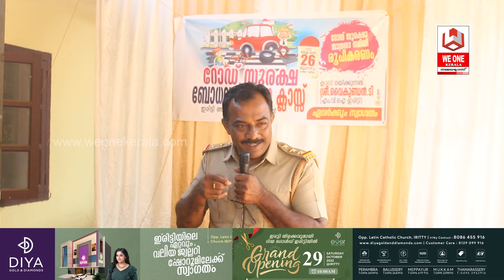ഇരിട്ടി റോഡ് സുരക്ഷാ ബോധവൽക്കരണ ക്ലാസ് നടത്തി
ഇരിട്ടി അഗ്‌നി രക്ഷാ നിലയത്തിന്റെ നേതൃത്വത്തില്‍ റോഡ് സുരക്ഷാ ബോധവത്ക്കരണവും റോഡ് സുരക്ഷാ ജാഗ്രതാ സമിതി രൂപീകരണവും  സംഘടിപ്പിച്ചു.